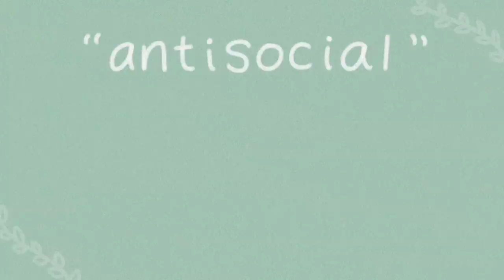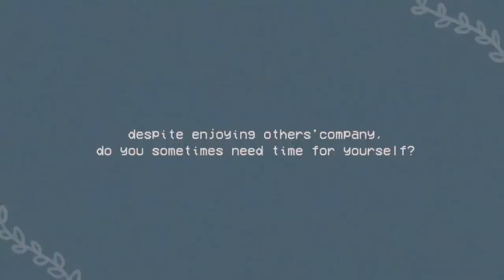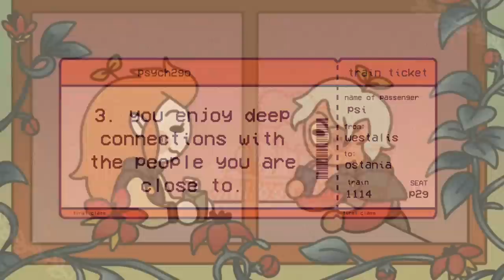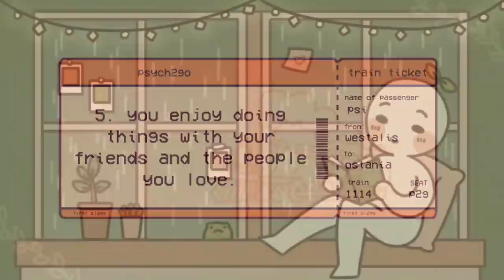5 Signs You’re An Introvert, Not “Antisocial”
Many of us are often mislabelled as “antisocial” when we prefer staying at home rather than accepting our friends’ invitation for a day out. Like many other psychological concepts and terms, “antisocial” is often misused in everyday conversation.

Rather than calling people who are declining to engage or incapable of engaging in social interaction “antisocial”, the more proper term would be “asocial”. Silvi Saxena, a licensed social worker and certified clinical trauma professional, explained that “asocial” means feeling or being isolated from others, while antisocial behaviours are linked to antisocial personality disorder (ASPD).

Similarly, introverts are often lumped in with antisocial people. Many defining characteristics can distinguish between introversion and antisocial. With that said, let’s take a look at the signs you’re an introvert, not “antisocial”:

We also made a video on the signs you're an NOT an introvert, but a wounded extrovert

Writer: Syazwana Amirah
Script Editor: Rida Batool
Script Manager: Kelly Soong
Voice: Amanda Silvera
Animator: Hannah Roldan
YouTube Manager: Cindy Cheong

REFERENCES

APA Dictionary of Psychology. Dictionary.apa.org. (2022).

Cabello, R., & Fernandez-Berrocal, P. (2015). Under which conditions can introverts achieve happiness? Mediation and moderation effects of the quality of social relationships and emotion regulation ability on happiness. PeerJ, 3, e1300.

Cain, S. (2013). Quiet: The Power of Introverts in A World That Can’t Stop Talking. Broadway Paperbacks.

Granneman, J. (2022). Why Do Introverts Love Being Alone? Here’s the Science.

Saxena, S., & Sookdeo, T. (2022). Asocial vs. Antisocial Behavior: Understanding the Differences. Choosing Therapy.